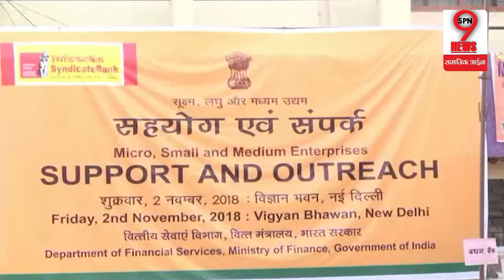माँ मेनका के खिलाफ हुए वरुण गाँधी, सुल्तानपुर में बुरी तरह होगी BJP की हार | Varun Gandhi, Maneka